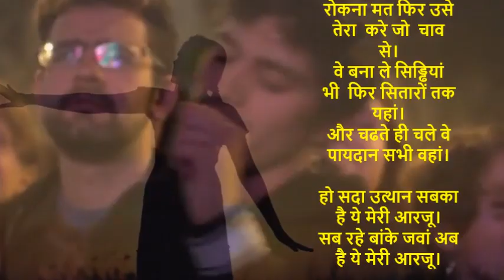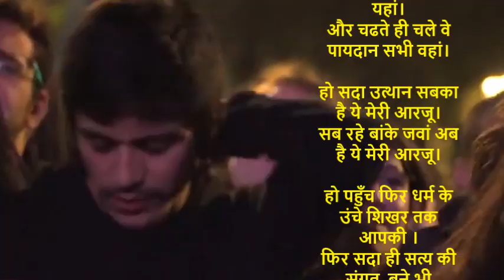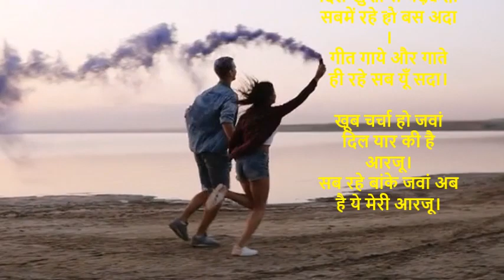सब रहे बांके जवां, अब है ये मेरी आरजू । गीत मदन बोहरा | गायक अजीत सरीन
सब रहे बांके जवां, अब है ये मेरी आरजू ।
हो कृपा प्रभु की सदा ही  है ये मेरी आरजू।

तुम जियो फिर दूसरों के भी लिए यूँ भाव से।
रोकना मत फिर उसे तेरा  करे जो  चाव से।
वे बना ले सिड्ढियां भी  फिर सितारों तक यहां।
और चढते ही चले वे पायदान सभी वहां।

हो सदा उत्थान सबका है ये मेरी आरजू।

हो पहुँच फिर धर्म के उंचे शिखर तक  आपकी ।
फिर सदा ही सत्य की संगत  बने भी आपकी।
और औरा फैल जाये यूँ चमक होआपकी।
बस सदा हिम्मत रहे सीधे
खड़े हो आप भी।

नूर से जगमग रहे है जिंदगी की  आरज़ू।

व्यस्त हो यह हाथ पैरों में रहे हरकत सदा।
नीव हो मजबूत जिसको ना हिला पावे हवा।
दिल खुशी से धड़कता  सबमें रहे हो बस अदा ।
गीत गाये और गाते ही रहे सब यूँ सदा।

खूब चर्चा हो जवां दिल यार की है आरजू।